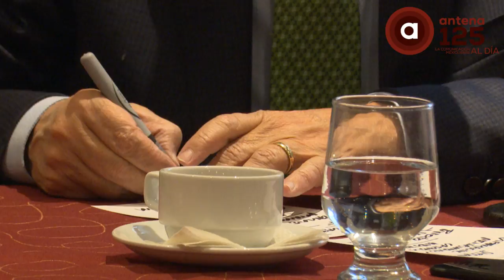Alfredo Barrera presenta su plan de trabajo